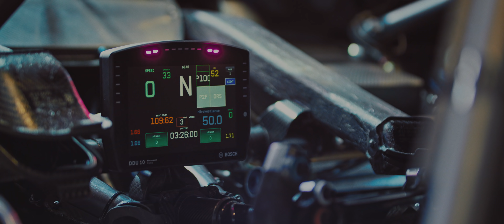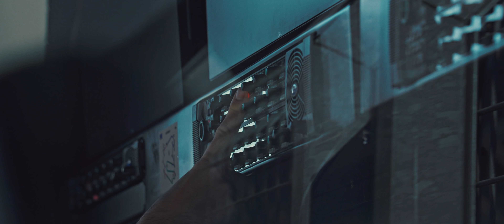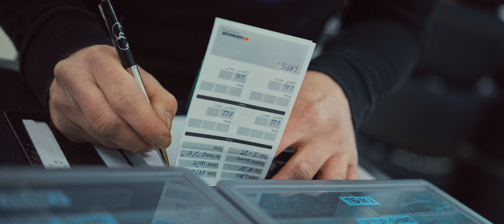The search for perfection [Schaeffler]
Die neue DTM-Saison steht in den Startlöchern. Während des Testtages am Lausitzring wird bei Marco Wittmann und seiner GreenMachine Feinschliff betrieben. Die Crew arbeitet akribisch Hand in Hand, um einen perfekten Saisonauftakt am Hockenheimring gewährleisten zu können. Mit den Regeländerungen – neuer Motor, geringeres Gewicht, aerodynamische Änderungen – steht das Team vor einer großen Herausforderung. Wer wird am Ende die Nase vorne haben? Erhalten Sie jetzt einen exklusiven Einblick hinter die Kulissen.